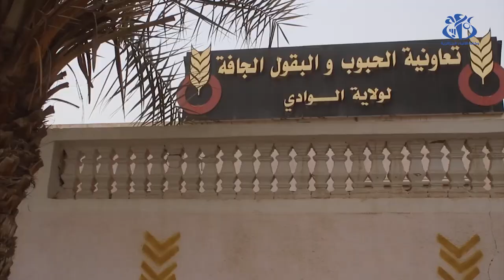الوادي: وضع حد لشبكة إجرامية مختصة في المضاربة غير المشروعة في مواد مدعمة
الجزائر (وأج)- تمكن أفراد المجموعة الإقليمية للدرك الوطني بولاية الوادي من وضع حد لشبكة إجرامية منظمة مختصة في المضاربة غير المشروعة في مواد مدعمة متمثلة في شعير العلف المخصص للإبل.